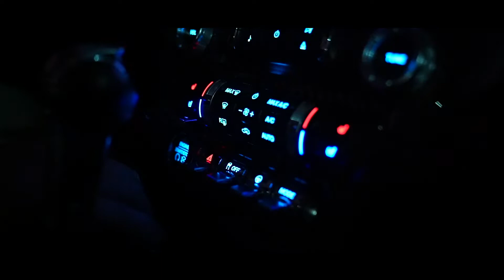FORD MUSTANG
A quick shoot while driving around with my friend's stang